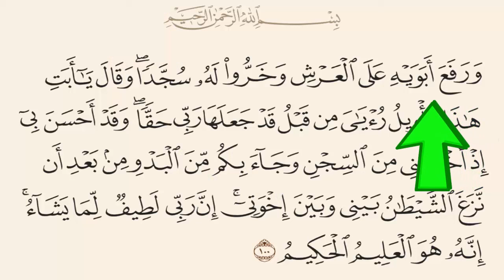اقوي 15 خطأ ظهر في مسلسل يوسف الصديق عليه السلام لم ينتبه لها احد ! ستنصدم منهم ؟؟